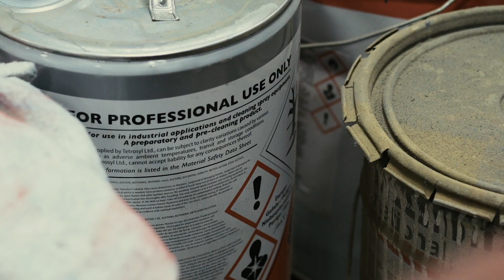J&B Engineering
Surface Coatings.